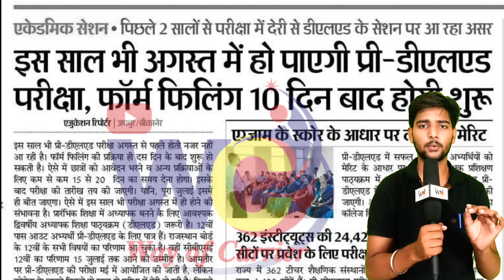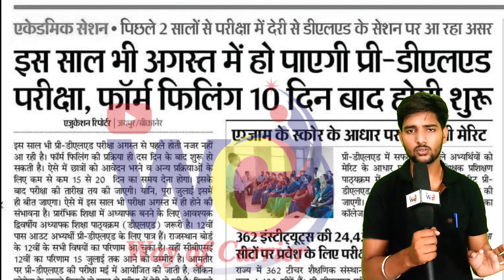BSTC Form Date 2022 | BSTC Exam Date 2022 | BSTC Form Kab Bhare Jayenge | BSTC Form Kab Lagenge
Best book For Bstc-